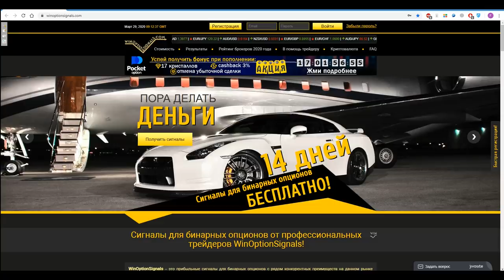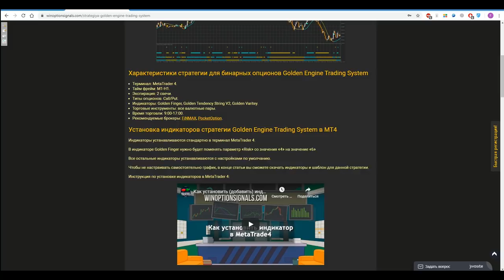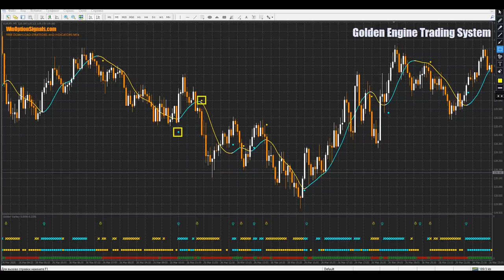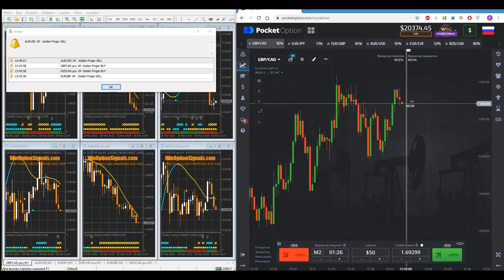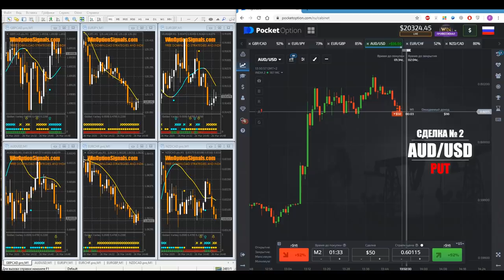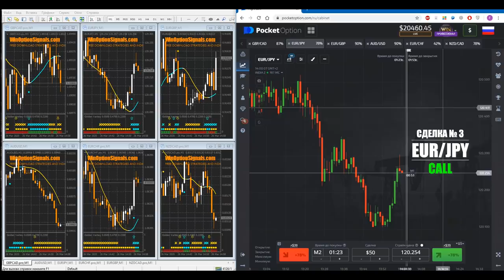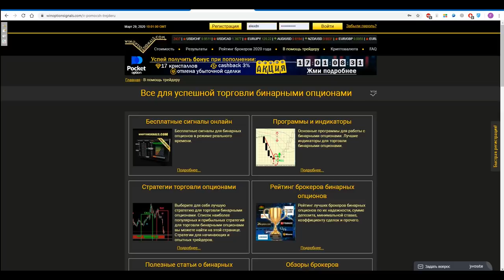Стратегия для бинарных опционов Golden Engine Trading System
Подробный обзор и ссылка на скачивание точных индикаторов для бинарных опционов из стратегии Golden Engine для терминала MetaTrader 4. Примеры сделок на платформе Pocket Option